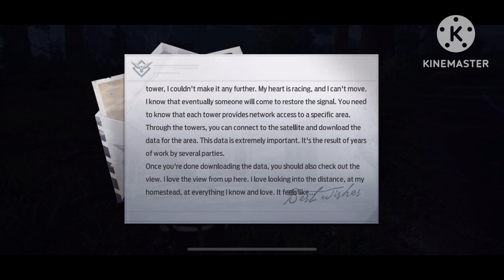Undawn | Episode 02 | Open world survival RPG | Zombie Game | MOBILE GAME EXPLORER 🔫💀🏹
Game Name : Undawn | Open world survival RPG

Undawn is set in a desolate world where humanity is on the brink of extinction due to the outbreak of a mysterious virus that has turned people into bloodthirsty creatures. Players take on the role of survivors, fighting for their lives and striving to rebuild civilization in this harsh, unforgiving environment.

Key Features:

1. Open-World Exploration: Undawn boasts a vast and dynamic open world filled with diverse landscapes, from ruined cities to dense forests. Players can freely explore this post-apocalyptic realm, uncovering secrets, scavenging resources, and encountering both AI-controlled enemies and other players.

2. Cooperative Multiplayer: The game emphasizes cooperative gameplay, allowing players to team up with friends or other survivors to take on the challenges of the world. Cooperative strategies are crucial for tackling tougher enemies and completing missions.

3. Crafting and Customization: Survivors can craft weapons, gear, and fortifications to improve their chances of survival. The game offers a wide range of customizable options, allowing players to personalize their characters and equipment to suit their playstyle.

4. Dynamic Day-Night Cycle: Undawn features a realistic day-night cycle, impacting gameplay and creating different challenges and opportunities during different times of the day. Nighttime can be especially dangerous, as more powerful creatures emerge.

5. PvE and PvP Elements: Whether it's facing off against the infected or engaging in intense player-vs-player (PvP) combat, Undawn offers a balanced mix of both PvE and PvP elements, catering to various player preferences.

6. Storyline and Missions: The game offers a compelling narrative with a series of missions and quests that unravel the mysteries of the virus and the world's downfall. Engaging with the storyline adds depth to the gameplay experience.

7. Realistic Graphics: Undawn is known for its impressive graphics and attention to detail, immersing players in a visually stunning post-apocalyptic world.

8. Regular Updates: Tencent Games has a track record of providing regular updates and content additions to keep the game fresh and exciting for players.